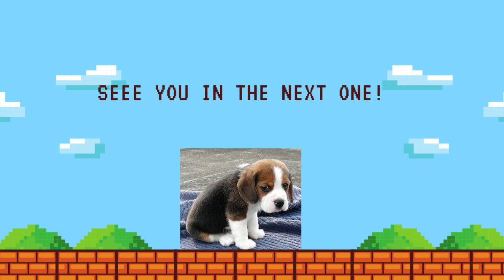WHEELCHAIR USER AND SERVICE DOGS: Discerning if a service dog would be a good fit for you Part 3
It is really important to reflect and ask all the questions you need to ask before you make the leap into getting a service dog. Feel free to watch this video as many times as you need to.

Traveling this Summer? Need help with accessibility at a hotel?

SPECIAL NOTE: I do have a schedule I follow:
Mondays: Wheelchair News You can Use
Wednesdays: Wheelchair Wednesday Chat (Podcasts)
Fridays: Wheelchair Tech Friday
Tuesdays and Thursdays I will post random (hopefully useful and fun) videos.
Saturdays and Sundays I take a break!
The schedule could change, but I will let you know if that happens.

If you would like to get a hold of your host, please email her at:

If you have any suggestions for a topic, feel free to post down below any video and request a particular subject you would like.

There are a ton of videos on a variety of subjects, so feel free to look around the channel. There will be a suggested video at the end of each video.